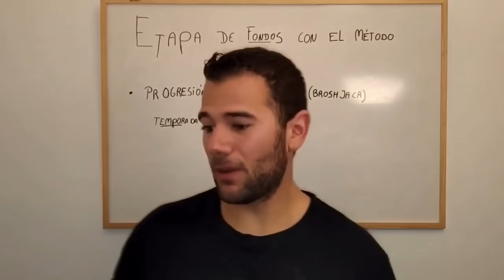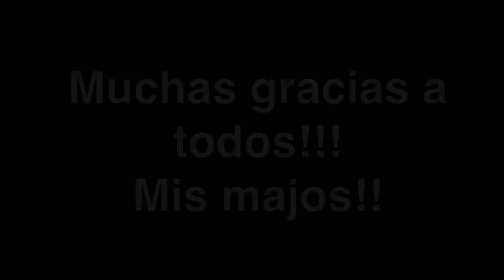LOS Youtubers FITNESS y el METODO BILBO - fitonica, bazman, sroka, imparable, ironmasters....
Para colaborar con em canal: 👇🏻👇🏻

🔴este es el colageno que nos esta funcionando tan bien a tanta gente
Creerme si os digo que es el culpable de que pueda volver a entrenar asi como veis, con 44 años las articulaciones ya a ir mal